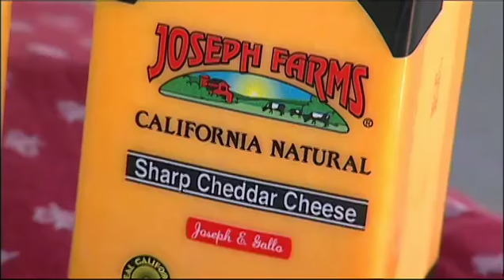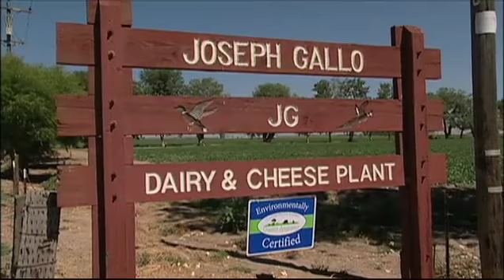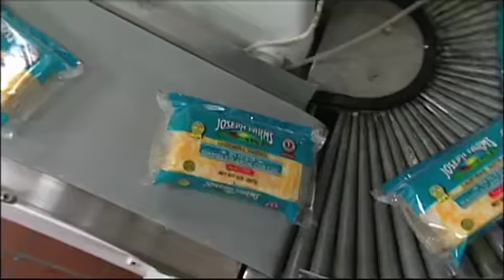Joseph Farms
Innovative farm turns cow pies into power.